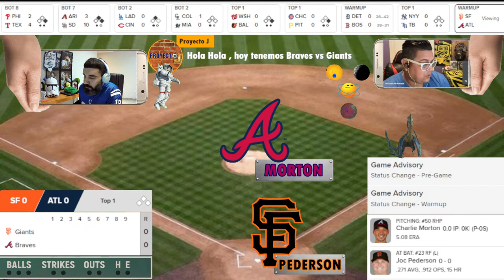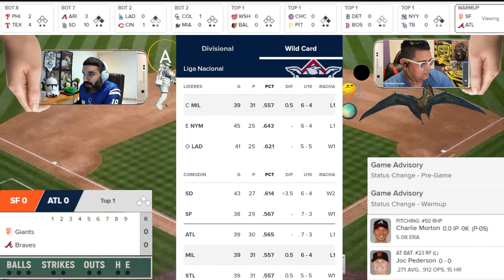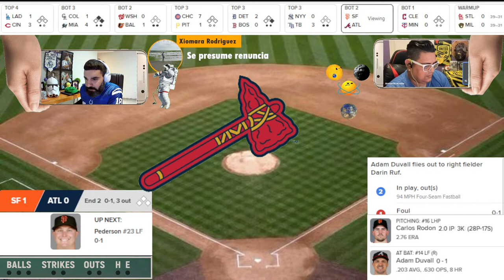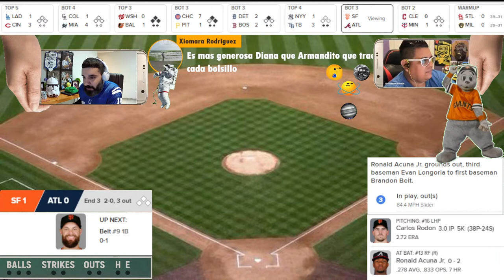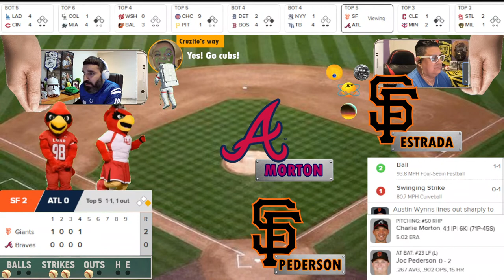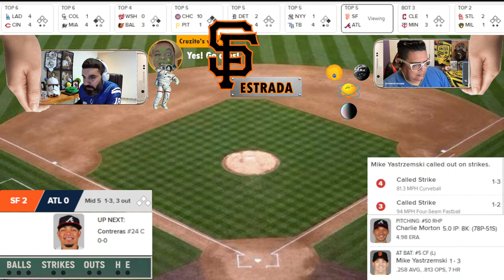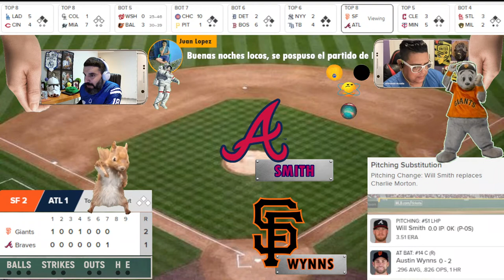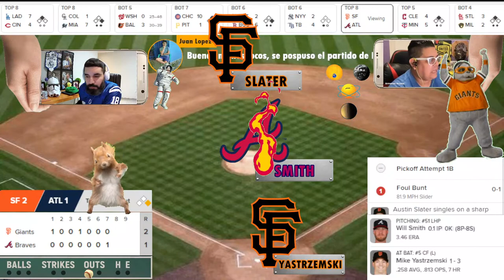MLB LIVE I Giants vs. Braves I MLB I EN VIVO I एमएलबी | बेसबॉल I Baseball en vivo I ライブ野球 I 住む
MLB action between the giants and braves Who will win this matchup?

EN PROYECTO J TE LLEVAMOS TODO EL FUTBOL EN ESPAÑOL